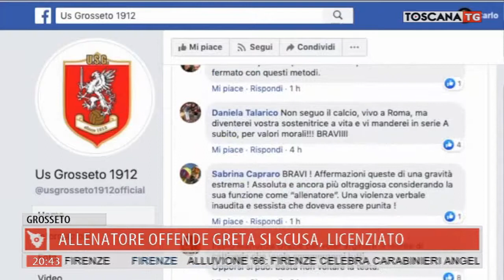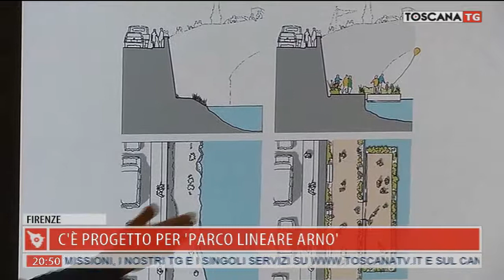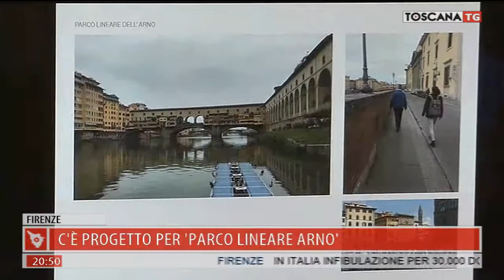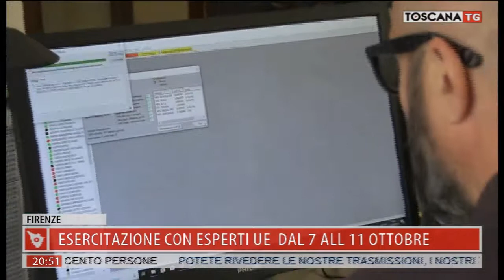2019-09-30 TG REGIONALE ORE 20.30